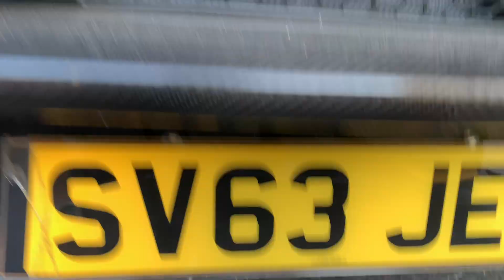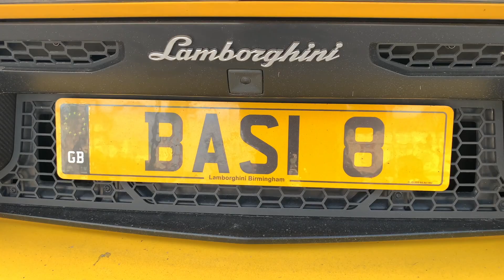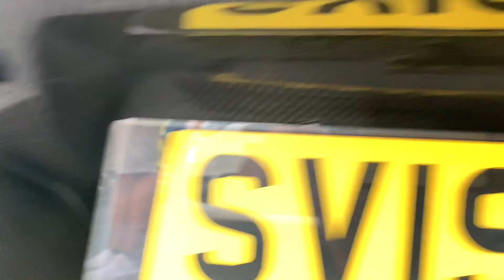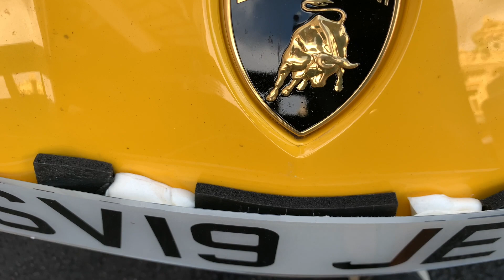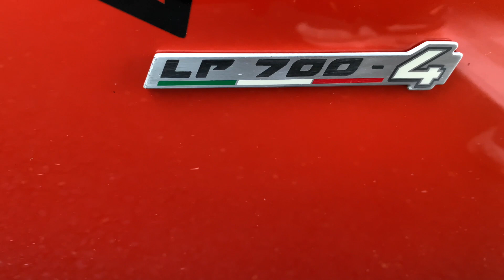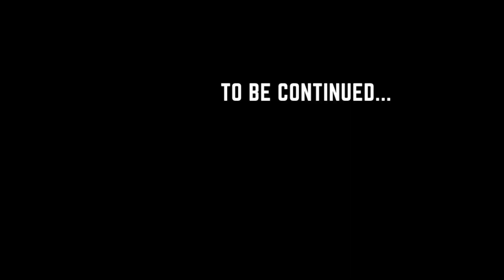RANA DÉBARQUE À MONACO 🇮🇩 6 AVENTADORS 🤑 !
Bonjour à tous, voilà donc la 2ème grosse vidéo de l'été après celle avec GMK 😈.

Personne ne l'attendait cette année en raison de l'épidémie, il est pourtant bien de retour. Rana passe comme à son habitude une quinzaine de jours à Monaco. Cette fois il débarque avec une Lamborghini Aventador SVJ coupé ainsi que la toute dernière née de l'usine Lamborghini : Aventador SVJ-63 Roadster limitée à 63 exemplaires dans le monde.

Cette voiture fait l'unanimité car c'est la première Aventador de l'histoire à dépasser 500 000€ hors options. D'autres Lamborghinis avaient auparavant dépassé les 500 000€ comme la Lamborghini Centenario (2,1 M€) fusion de l'Aventador et de la Veneno. Par ailleurs on notera la Lamborghini Reventon (1,1M€) qui était au moment de sa sortie en 2007 le modèle le plus cher de l'histoire de la marque 💵 💵 💵  !!!

Je n'ai pas eu l'occasion de voir Rana rouler avec mais je vous ai fait une description détaillée le plus possible de son SVJ-63 Roadster.

Il y a également 5 autres Aventadors à découvrir dans cette vidéo.

Je vous laisse apprécier !